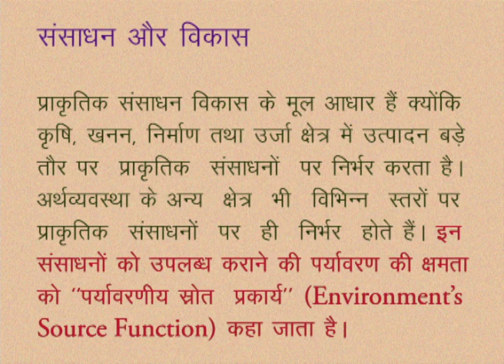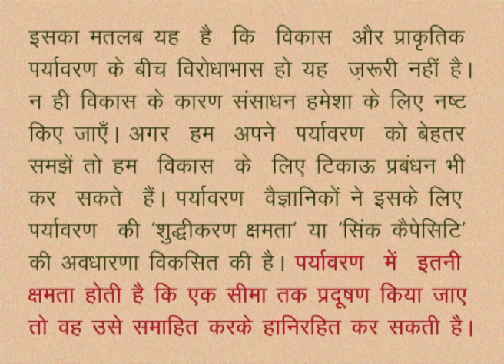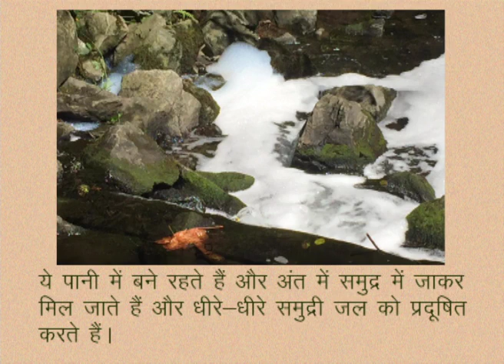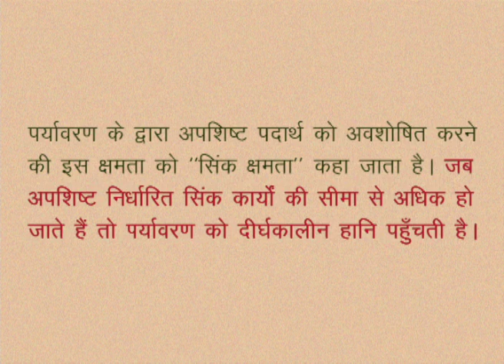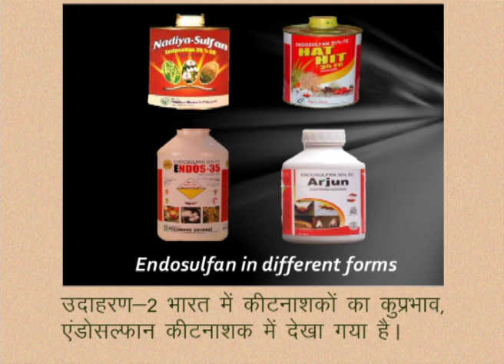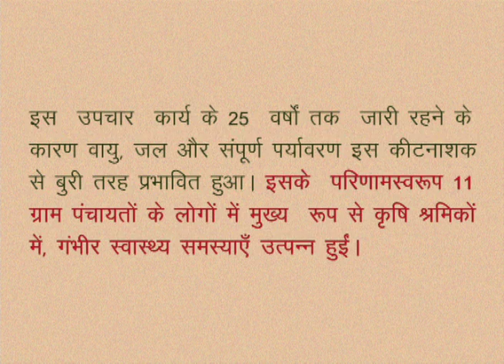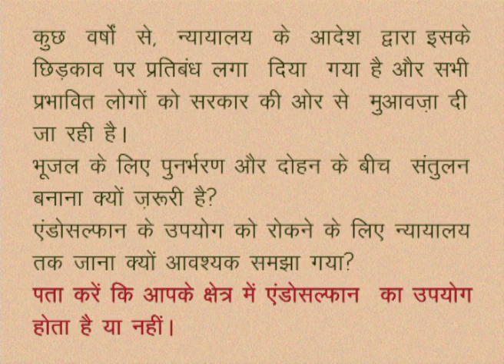CLASS 10th SOCIAL SCIENCE | CHAPTER 1 Resources and development